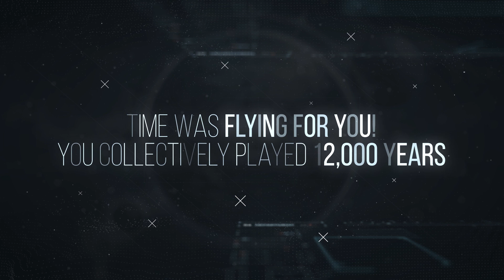Skyforge - 1st anniversary trailer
Game video for Skyforge.